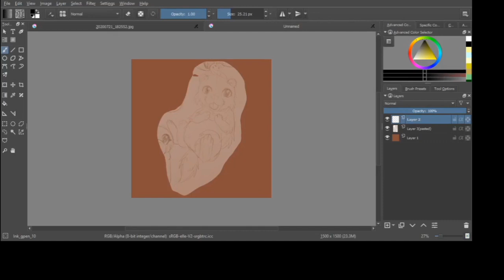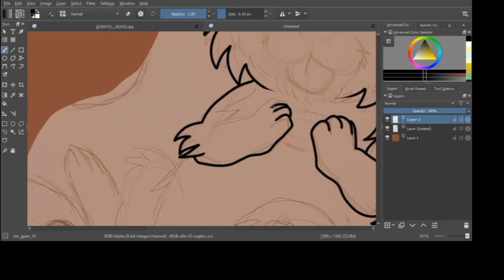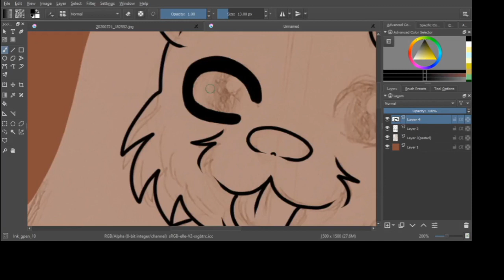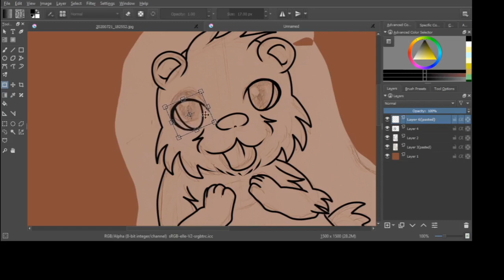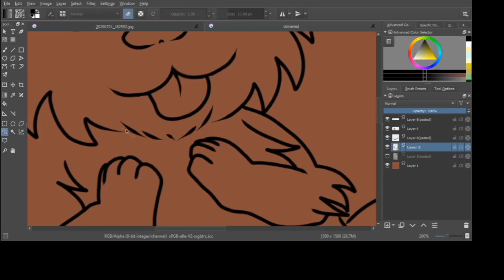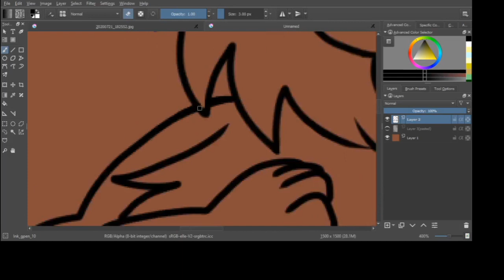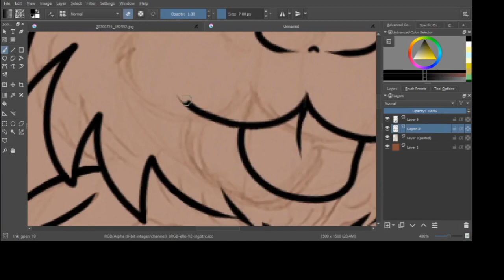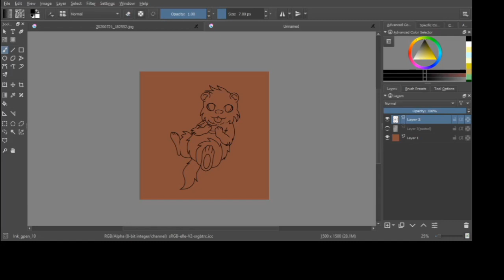Hazardous Artist, Episode 7